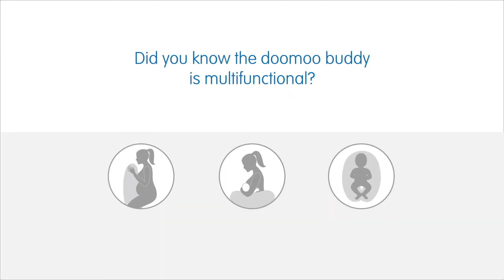Doomoo Graviditet og ammepude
Økologisk Doomoo graviditets og ammepude.
Multi pude der kan støtte dig i din graviditet. Bagefter kan den bruges som ammepude, skråstol, læsepude - der er mange funktioner. Puden er rigtig god til at amme tvillinger med.